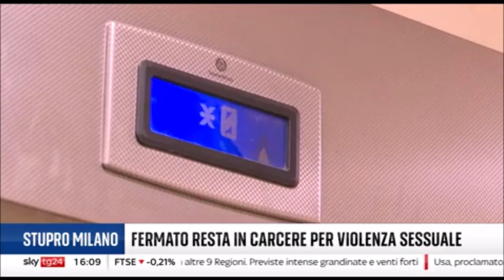Milano, resta in carcere marocchino accusato violenza e brutale aggressione